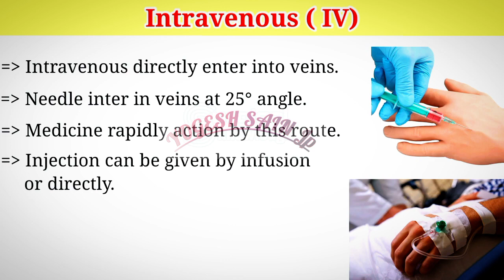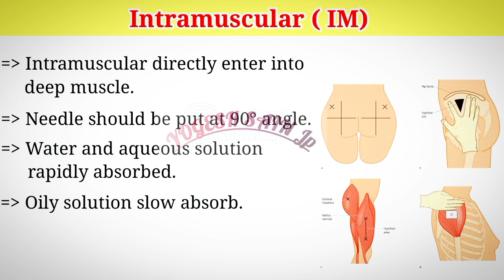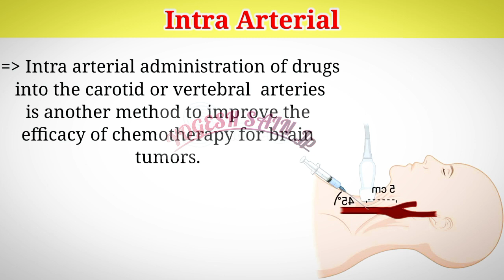Types Of Injection and Their Site | Route of Injection | YOGESH SAIN Jp